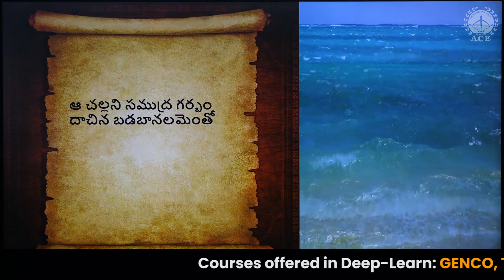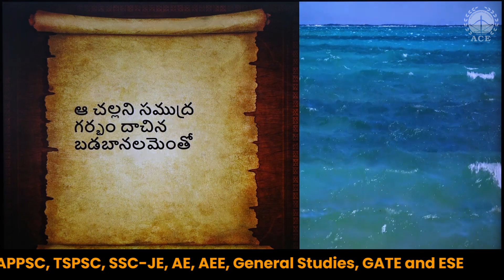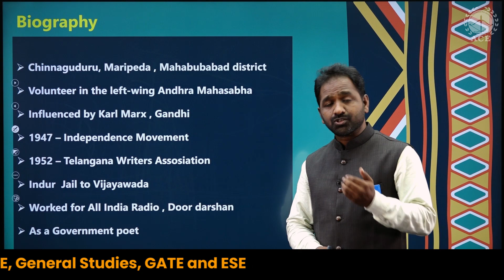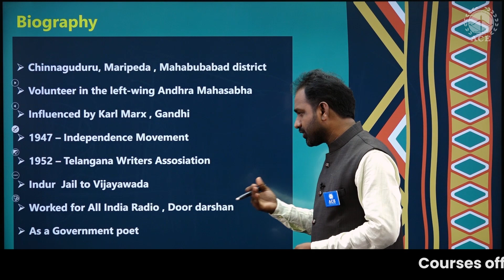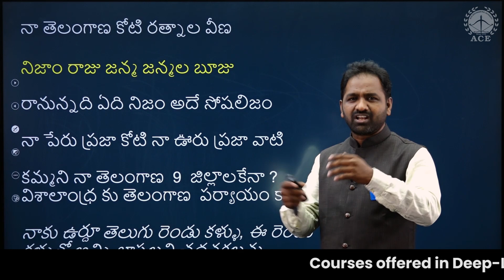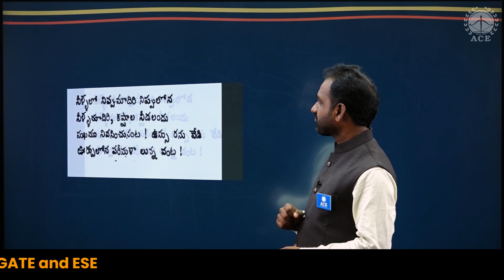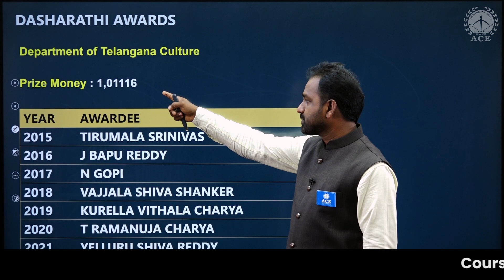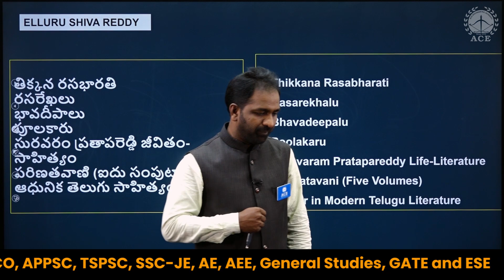The great poet Dasharathi Krishnamacharya |మహా కవి దాశరథి కృష్ణమాచార్యులు |Group1/2/3/4 SI/PC/AE/AEE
The great poet Dasharathi Krishnamacharya | మహా కవి దాశరథి కృష్ణమాచార్యులు | Group 1/2/3/4 SI/PC/AE/AEE